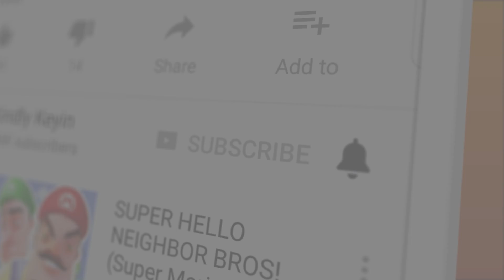PIGGY CHAPTER 11! (What happened to Mr. P....?)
PIGGY CHAPTER 11! (What happened to Mr. P. ?) | Kindly Keyin

You can send me stuff at the address below:
Kindly Keyin